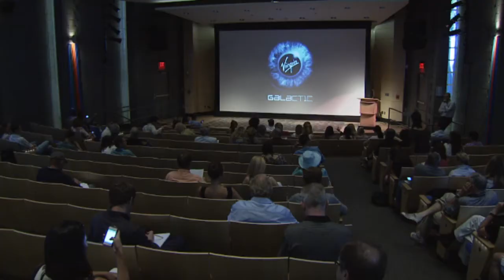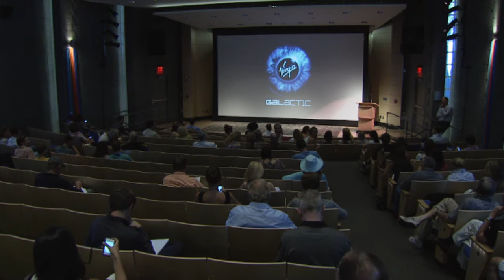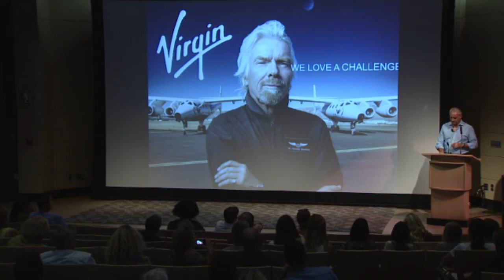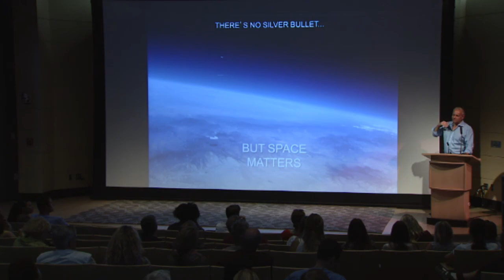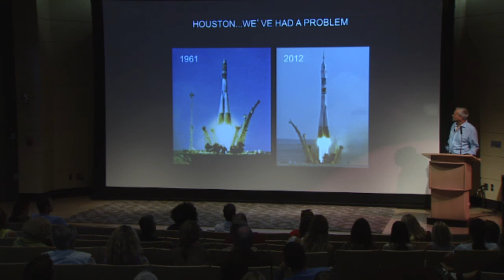Space Travel: Are You Virgin Galactic's Next Passenger?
Virgin Galactic is the world's first commercial spaceline. How did this project first see the light of day? With the help of stunning images and footage, Stephen Attenborough will chart its progress to date, including the latest from the ongoing test flight program. Is Virgin Galactic the spark that could light the fire of a vibrant new industry that could help to meet some of the most pressing challenges faced on Earth in the coming decades? Will you be the company's next customer on a trip to space for an exhilarating, life-changing experience?

Featuring Stephen Attenborough